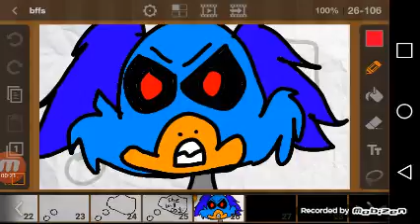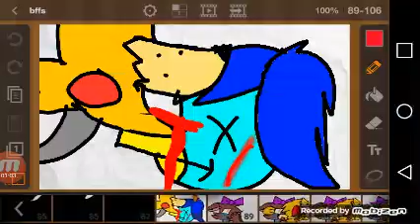Bff part 2